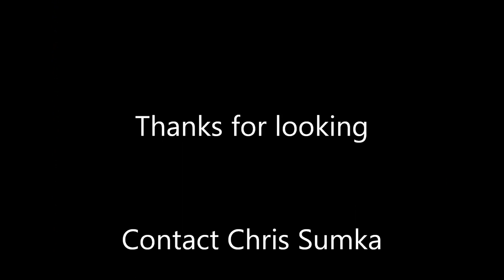Tile Mosaic by artist Chris Sumka" That Morning in Greece"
another example of artist Chris Sumka's approach to tile mosaic.